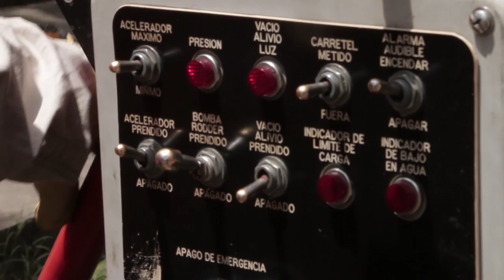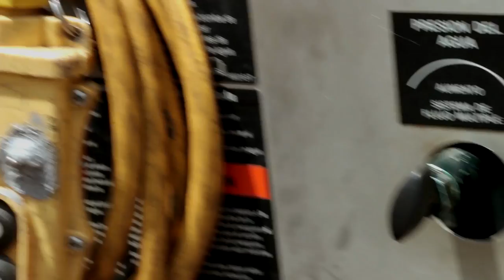Camiones con Sistema de succión - presión (Vactor)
En las ciudades vemos muy frecuentemente unos carros que paran en cada uno de las alcantarillas. En Versión Beta nos preguntamos qué es lo que hacen y gracias a EPM pudimos ver cómo estos sistemas de presión - succión funcionan y limpian las redes de alcantarillado.